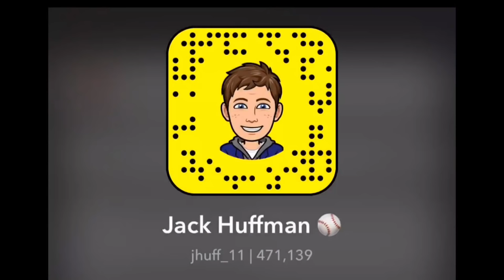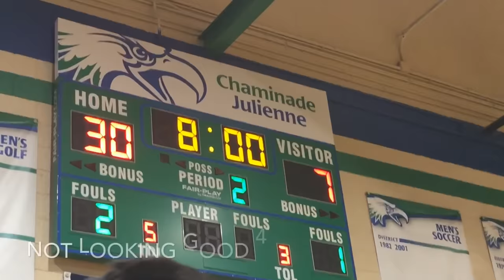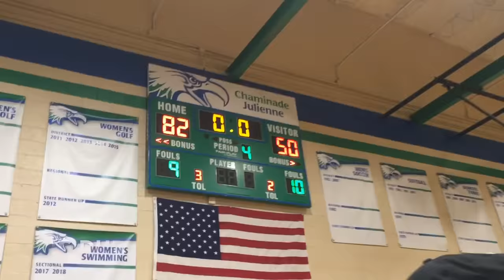CJ VS ALTER Basketball Game Vlog: CJ WINS BY 32!! 😱🏀🦅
Name is Ghiman Mckinney. Or call me Juice!!

The Chaminade Julienne Basketball Team gets a huge dominating win over their Rival the Alter Knights. CJ Improves To 11-1 on the year & shows why they are one of the top teams in the Dayton Ohio Area! CJ vs Alter

DM me topics to discuss on the channel

Ghiman Mckinney an aspiring sports analyst bringing you The Juice Alert. This channel will bring you major sports discussion and topics that Ghiman will chime in on, as well as other fun topics and insights on his life.
Packers, Ohio State football, Warriors, UNC basketball, & Detroit Tigers fan